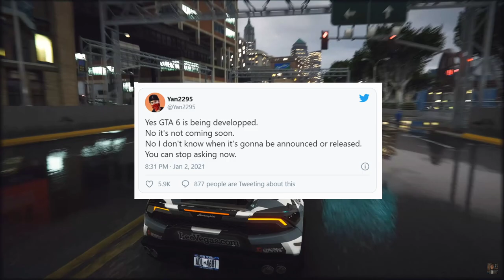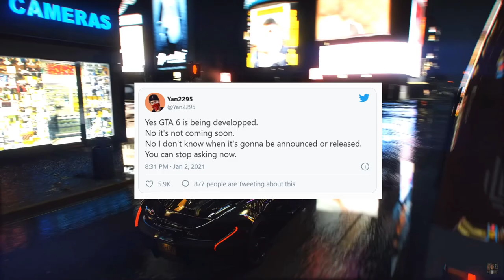¿CUANDO SALE GTA 6?GTA VI NO SALDRA INMEDIATAMENTE SEGUN UN INFORMANTE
Noticias sobre la fecha de lanzamiento de GTA VI para PC XBOX y PS5

👇👇Mi SETUP en la descripción👇👇

💥PC GAMING💥

✔ GeForce RTX 2060 6GB GDDR6
✔ Nox Urano VX 750W 80+ Bronze 140MM
✔ Sharkoon TG-5 USB 3.0 Cristal Templado
✔ Seagate BarraCuda 3.5" 2TB SATA 3
✔ Samsung 860 EVO Basic SSD 500GB SATA3
✔ Corsair Hydro H100x Kit de Refrigeración Líquida
✔ Corsair Vengeance RGB Pro DDR4 3200 PC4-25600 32GB 2x16GB
✔ MSI Z390-A PRO
✔ Intel Core i7-9700K 3.6Ghz

💥ORDENADOR PORTATIL💥

✅Portátil Streaming:[MSI GT80 2QD]

💥PERIFERICOS💥

✅Micrófono: [Blue Yeti]
✅Focos: [Neewer Anillo de Luz LED 16cm]
✅Cámaras: [Logitech C922] / [Logitech C270]
✅Ratón: [Sharkoon Skiller SGM1 Ratón Gaming 10800 DPI]
✅Teclado: [Newskill Serike TKL Teclado Mecánico Gaming Full RGB Switch Red]
✅Silla: [Sharkoon Skiller SGS2]
✅Auriculares: [Logitech G933] / [Plantronics RIG 500]
✅Capturadora ELGATO HD60S
✅Monitores: [Samsung 24" s24E500c] / [Samsung 32"]

💥SIMULADOR DE CARRERAS💥

✅Volante: [Thrustmaster TSPC Racer Ferrari 488]
✅Pedales: [Thrustmaster T-LCM Pedals]
✅Cockpit: ART Simulator Cockpit
✅Joystick: [Thrustmaster T.FLIGHT HOTAS X]

💥ESTUDIO DE MUSICA💥

✅Altavoces Monitores de Estudio:[Pioneer DJ DM-40]
✅Teclado MIDI: [Alesis V49]
✅Controladora DJ:[DDJ Pioneer]
✅Tarjeta de sonido Externa: [Behringer U-PHORIA UM2]
✅Amplificador [Marshall CODE 100] / [Blackstar ID:Core 40 Stereo]

✅[PS4 - PRO 1TB]

🔷Si quieres descuentos en Juegos y ayudar al canal compra juegos a través de este enlace

🔷 Puedes apoyar al canal con donaciones a través de este enlace se agradece un montón

🔷Si compras juegos en EPIC STORE puedes poner mi código de creador EFRENCHIN para ayudar al canal! Gracias!